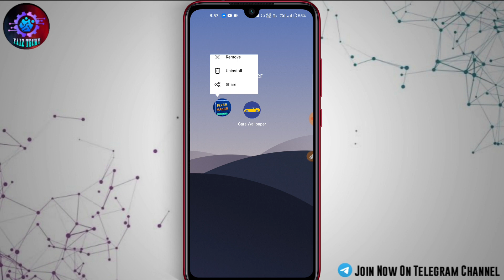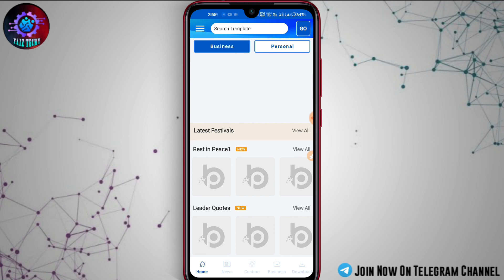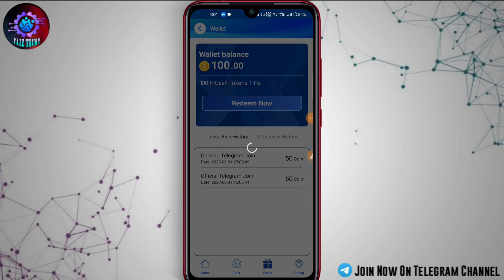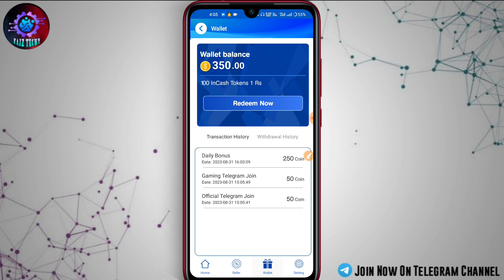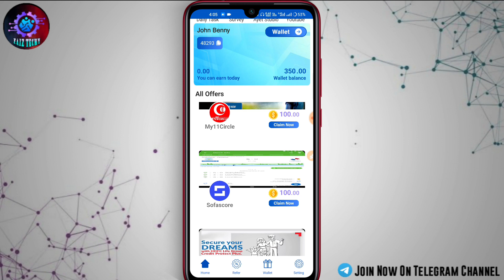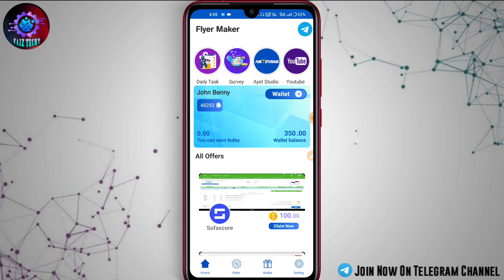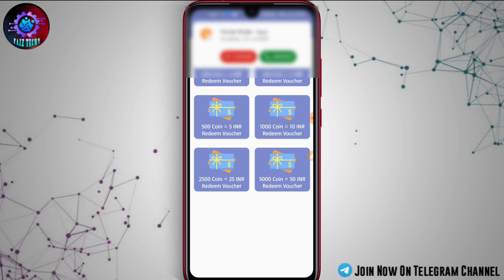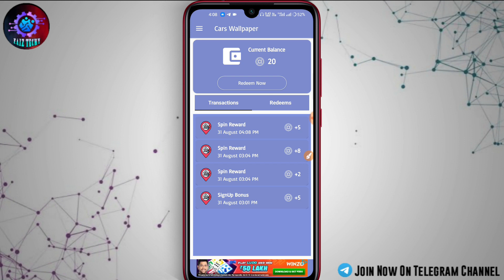Claim Daily Bonus And Withdraw to Paytm Wallet 💰🔥!! New Money Making App Malayalam [SELF EARNING]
⏱️ Time Codes :
Intro - 0:00

‌⚠️Join the Telegram Channel for limited time loots